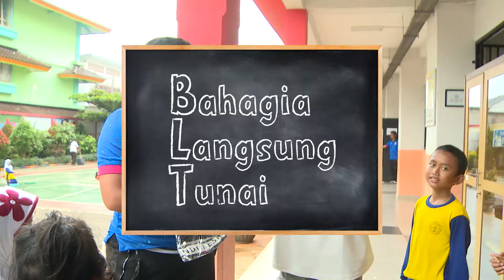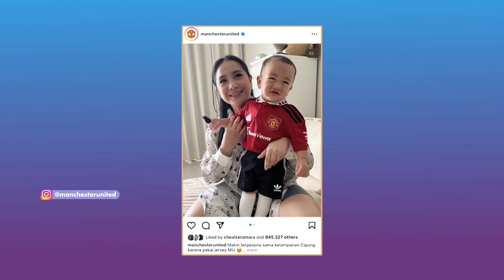Anwar Curiga Adik Ini Hobinya Nonton Berita Infotainment! - BAHAGIA LANGSUNG TUNAI